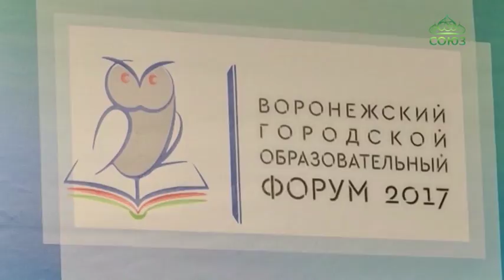В Воронеже прошел Юбилейный Пятый городской образовательный форум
В Воронеже, в концертном зале Сити-парка «Град», прошел Юбилейный Пятый городской образовательный форум. «Сила традиций, динамика развития» - так звучал девиз мероприятия в этом году. В работе форума, собравшего более 2000 педагогов образовательных учреждений, а также учреждений спорта и культуры, принял участие и митрополит Воронежский и Лискинский Сергий.